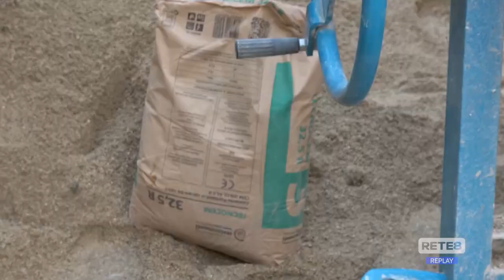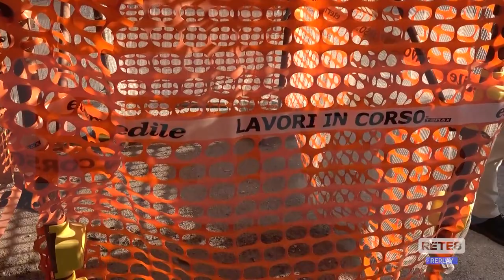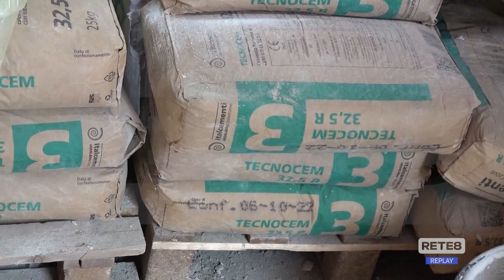Superbonus - Le proposte di Ance Abruzzo